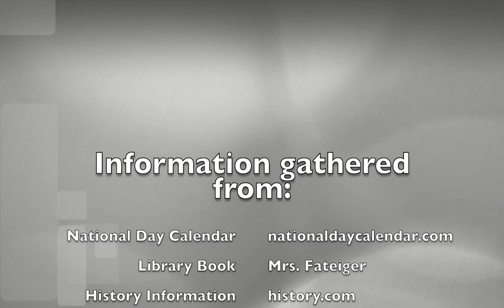Memorial Morning Show - 6.8.23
Memorial Middle School Morning News Program